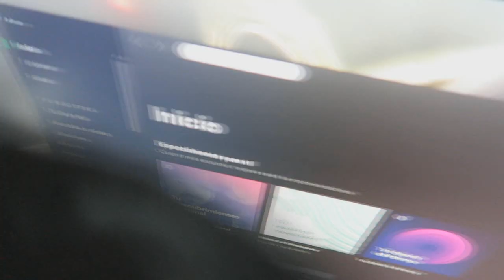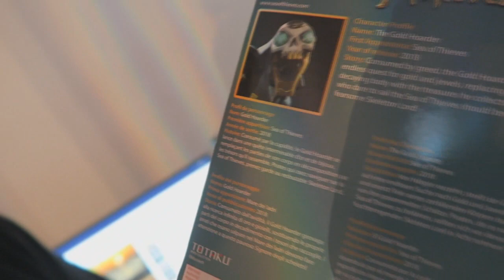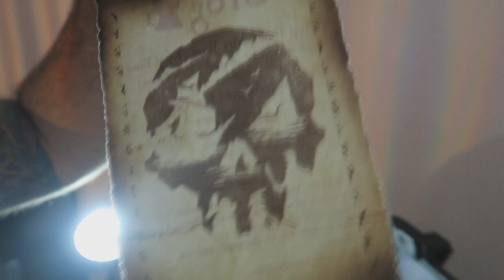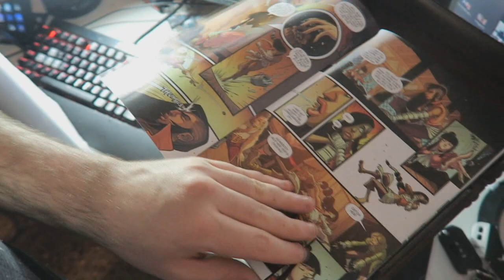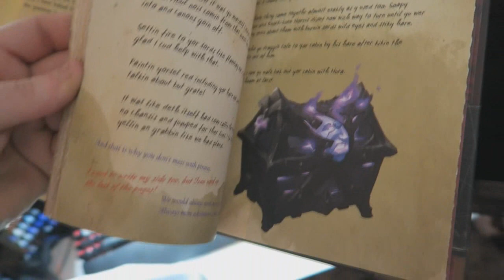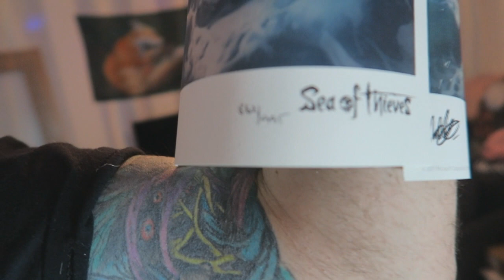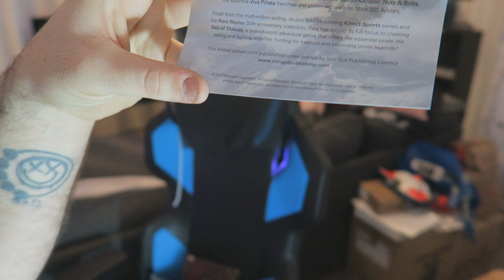Me Ha Llegado Un Cofre Misterioso A Casa !